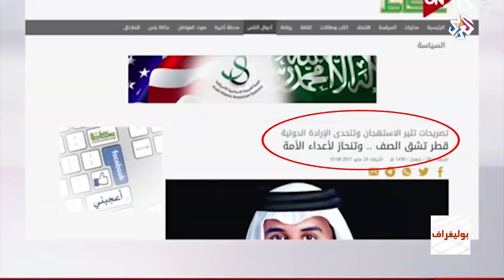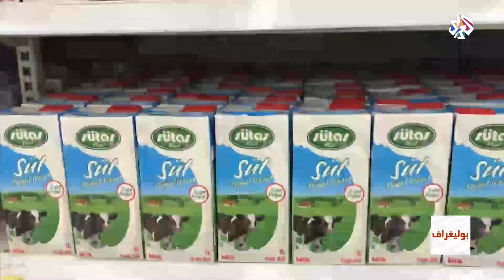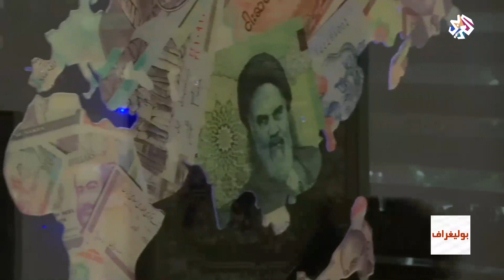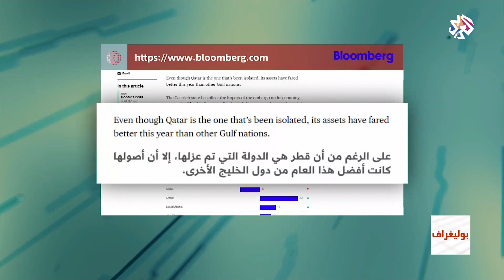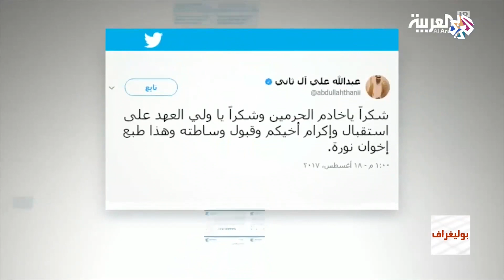بوليغراف│كيف سعى إعلام دول الحصار إلى تشويه سمعة قطر؟